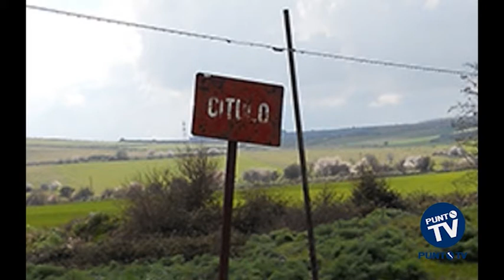Una testa di cavallo nelle campagne di Castel del Monte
Ancora rifiuti di ogni tipo nelle campagne del Parco Nazionale dell'Alta Murgia. L'ultima macabra scoperta risale a ieri quando i volontari delle Guardie per l'Ambiente hanno rinvenuto all'interno di una vasca da bagno abbandonata un puledro di circa un mese decapitato.
La carcassa dell'animale è stata rinvenuta, coperta da cartoni,  in contrada Citulo, in territorio andriese, ai piedi di Castel del Monte, in una zona di particolare interesse artistico ed ambientale.
Dell'accaduto sono stati avvertiti gli agenti del Corpo Forestale dello Stato. Si attendono ora gli esiti degli esami compiuti dai veterinari sull'animale per accertarne le cause di morte ed in particolare se l'animale stesso possa provocare infezioni e patologie pericolose per gli uomini o altri animali. Dopodichè il corpo dell'animale verrà termodistrutto come prevedono le normative comunitarie a tutela del rischio di contaminazione di tipo sanitario.
E' probabile che il corpo dell'animale sia stato abbandonato nella zona di campagna per evitare di pagare i costi dello smaltimento della carcassa.